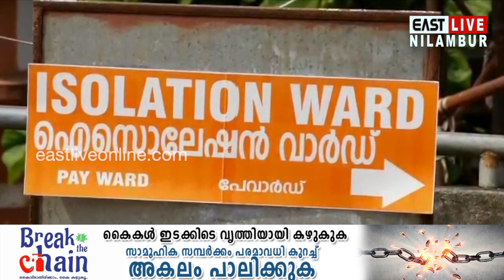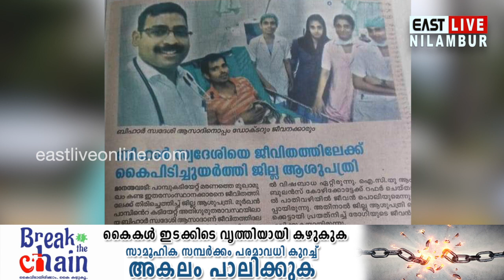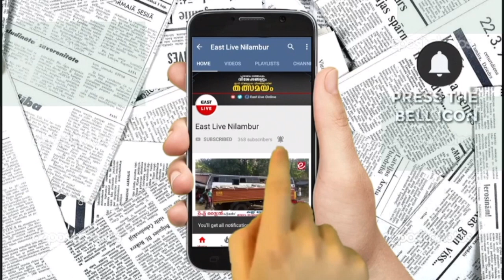ജില്ലയിലെ കോവിഡ് പ്രതിരോധത്തിലെ മുൻ നിര താരം ഡോ: ഷിനാസിന് ഇത് മധുര പ്രതികാരം കൂടി